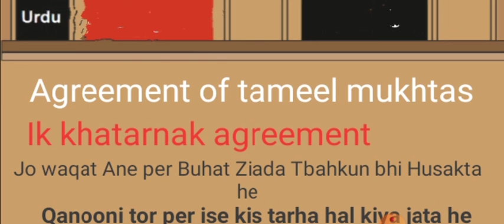Agreement of specific performance | muahida e mukhtis bae ke mutaliq mufeed qanooni point